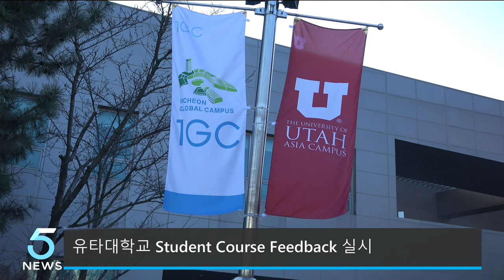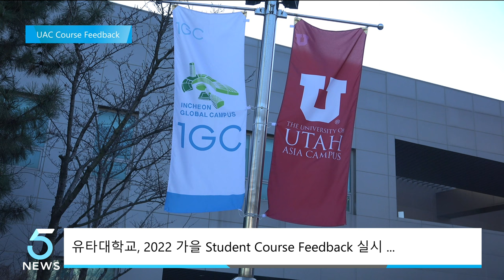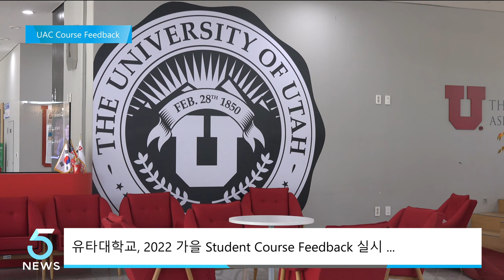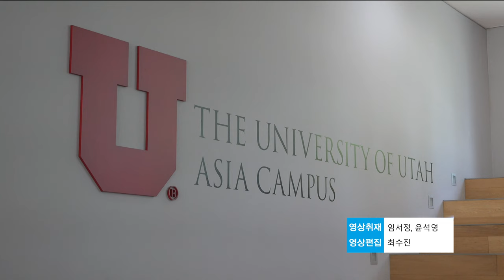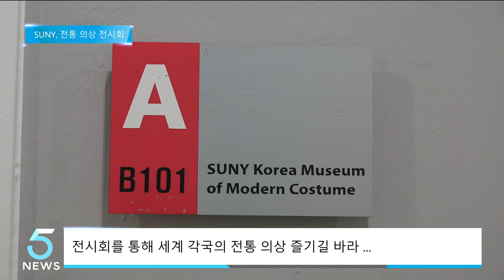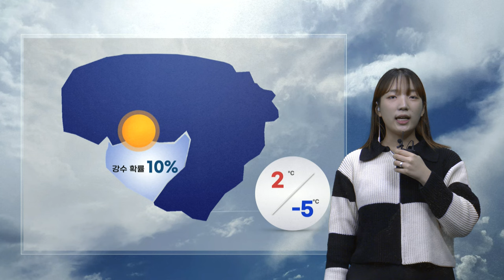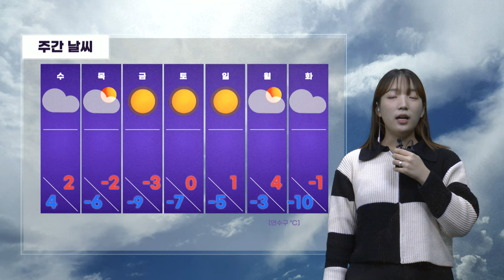2022.12.19 IBS NEWS 4K NEWS Live On-Air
[CREDIT]
|아나운서| 김민지
|총괄| 양승주
|기획, 제작, 송출| 양승주, 양정겸
|취재| 최수진, 임서정, 윤석영, 김다민, 정해진
|기상캐스터| 이에스델